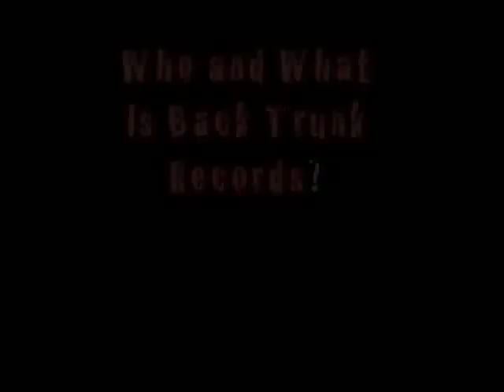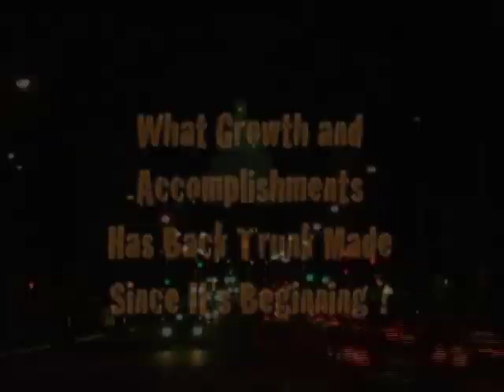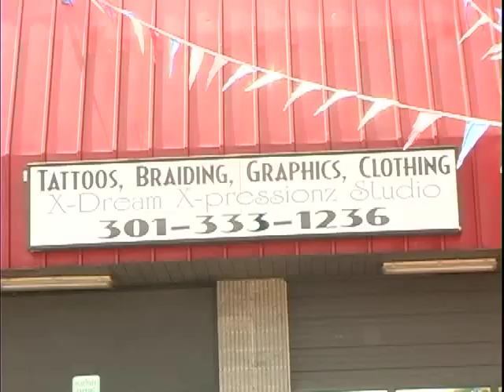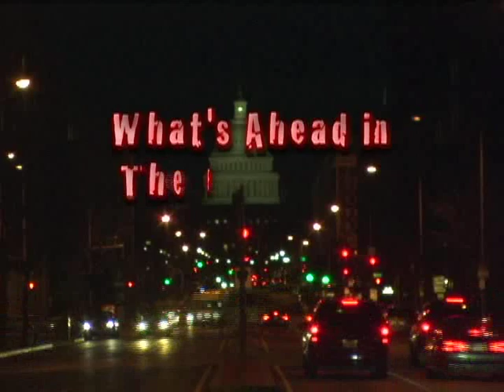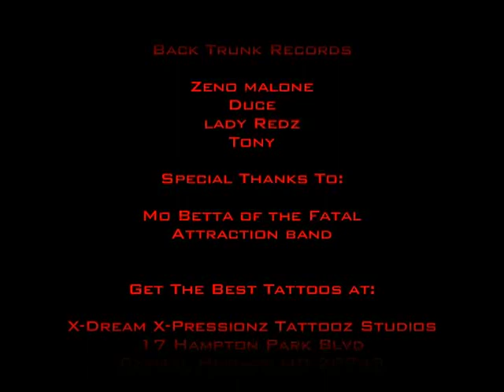Back Trunk Records Documentary Short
Brief documentary of explaining the struggle and success of a talented Washington DC record label.